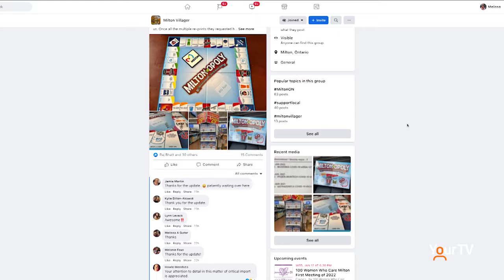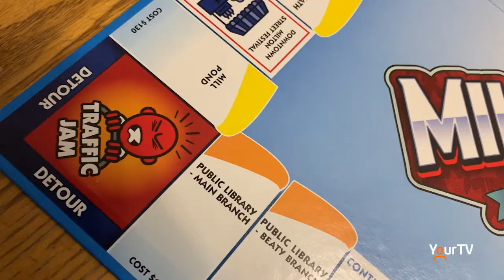Milton-opoly in high demand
A local take on the classic Monopoly game has residents in Milton willing to line up to the get their hands on a copy.